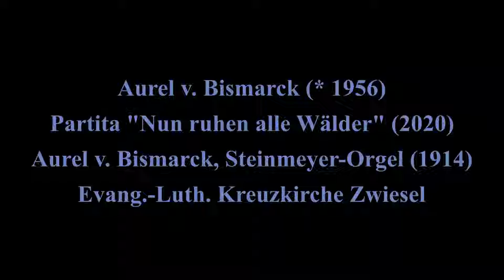Aurel v. Bismarck, Partita "Nun ruhen alle Wälder" (2020), Kreuzkirche Zwiesel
Aurel v. Bismarcks Partita "Nun ruhen alle Wälder" enstand im Herbst 2020.
Sie sollte eigentlich im Frühjahr 2021 bei einem Konzert in der Nähe seiner hessischen Heimat uraufgeführt werden, was sich aber u.a. wegen der COVID-19-Epedemie zerschlagen hat.
Dieses hier ist eine Aufnahme des Komponisten vom 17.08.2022 an "seiner" Steinmeyer-Orgel (1914, II/9) in der Evang.-Luth. Kreuzkirche Zwiesel.
Das Werk hat folgende 7 Sätze:
I. Praeludium: unter einem sanft fliessenden Satz taucht im Tenor die Liedmelodie auf.
II. Choral: 4-stimmiger Satz
III. Canonisches Trio: die beiden Manualstimmen sind kanonisch geführt und im Pedal der Cantus firmus.
IV. Cantus firmus im Pedal: die Manualstimmen  bauen jeweils eine Choralzeile als Cluster auf - dabei sind die einzelnen Töne auf verschiedene Lagen verteilt, im Pedal erscheint dann diejeweilige Liedzeile.
V. Blues: über einem ostinaten Bassthema und später ebenfalls ostinaten Akkorden in der linken Hand erscheint dann in der rechten Hand die Liedmelodie. Schwebende Registrierung mit Streichern, Flöten und Schwebung.
VI. Cantus firmus im Tenor
VII. Meditativer Choral: Sozusagen ein Quodlibet - über dem ruhigen Satz "Nun ruhen alle Wälder" (Streicher, Schwebung, Flöten) hört man das Abendlied "Guten Abend, gute Nacht" (überblasende Flöte).